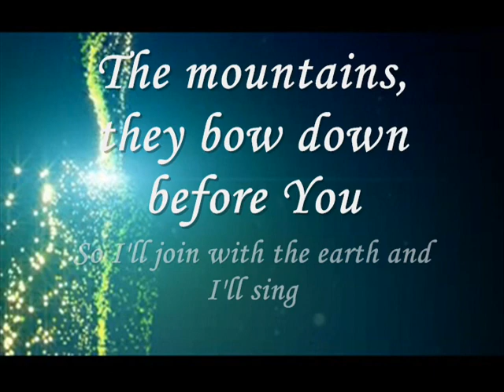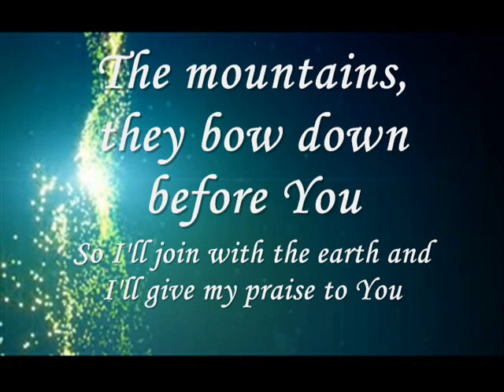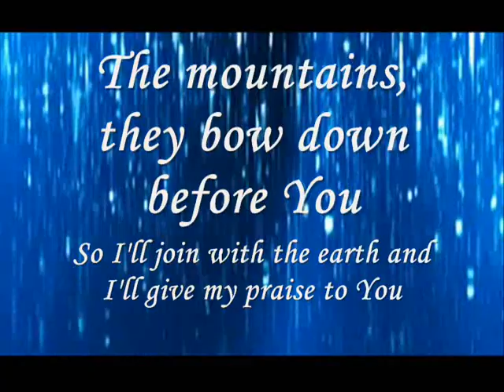Majestic By Lincoln Brewster